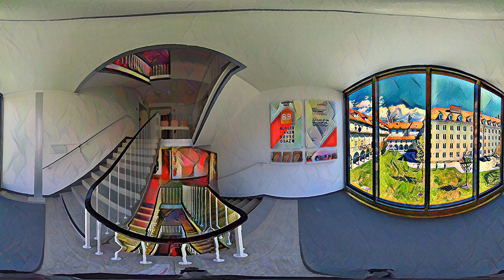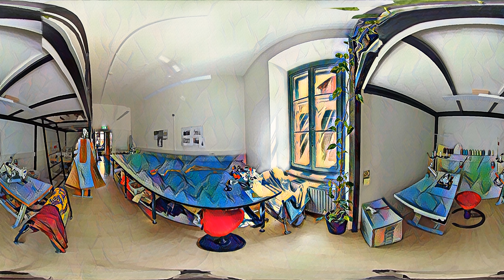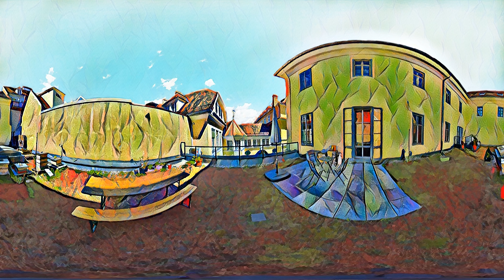drama.digital - Festival in Graz 360°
Für das Dramatiker:innen-Festival 2021, das Young Europe-Festival 2021 und die Jahresversammlung der European Theater Convention (etc) vom 7.-13. Juni in Graz haben wir (nach radarost.digital 2020, dem European Theatre Forum 2020 und dem TUSCH.digital Festival 2021) zum vierten Mal eine digitale Festival und Konferenz-Plattform entworfen, die digitale Begegnungsorte auf Basis realer Orte schafft.
Dies ist eine Tour durch die 360°-Spiel- und Begegnungsorte des Festivals drama.digital.
Die Gestaltung der "Räume" erfolgt in einem manuellen Prozess mithilfe von machine learning in Kombination mit klassischen, handgemalten Elemente.